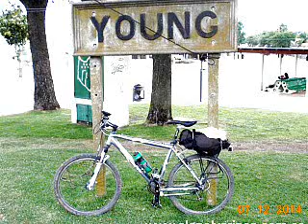Radio Fénix - Mov. de los Comunes - 19/4/18 Bancarización Obligatoria - Fin de este ciclo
Roberto Baz hablando por el Movimiento de los Comunes en Radio Fénix. Temas: Firmas para modificar la ley bancarización obligatoria aprobada por este gobierno. Anuncio del fin de estas audiciones.